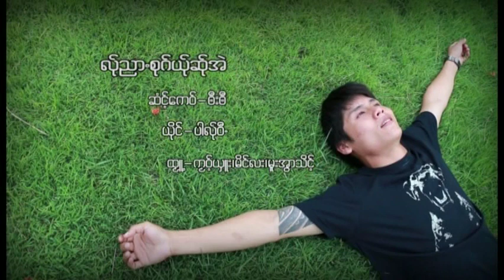La Nga Sort Yol Sa Eh ; Pa La We [Official MV]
Poe Karen Song La Nga Sort Yol Sa Eh ; Pa La We